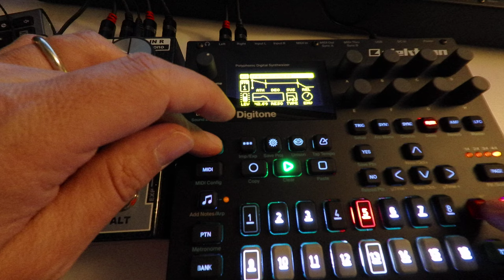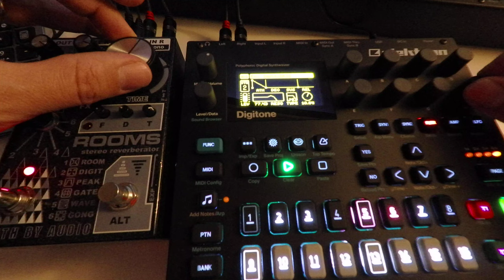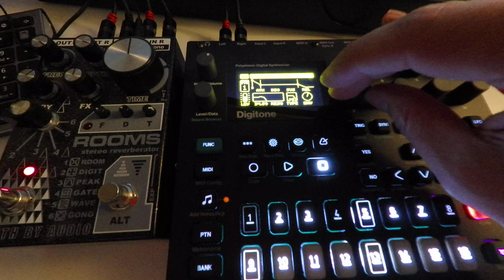GSC my GF Mia dawless livejam ambient soundscapes Digitone into rooms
mia has been riding in every room for ages

Mein Setup:
Mischpult mit USB/Audio Interface